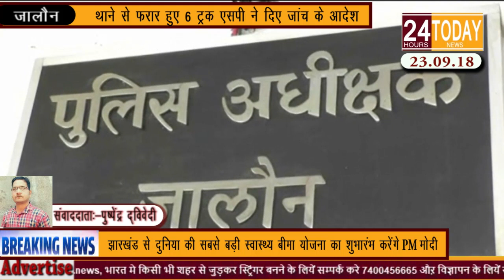24hrstoday Breaking News:-थाने से फरार हुए 6 ट्रक,SP ने दिए जांच के आदेश Report by Pushpendr Diwedi-